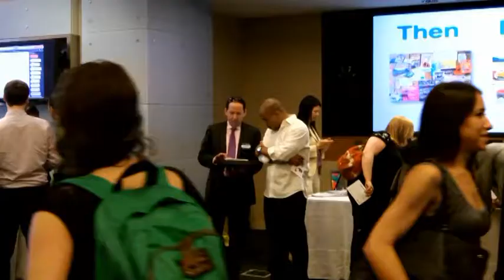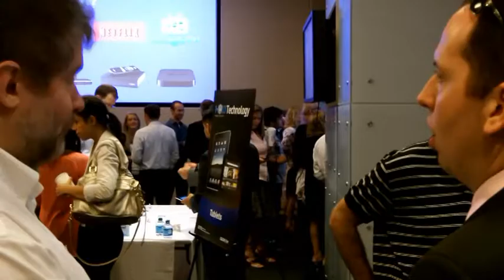HOW 8.9.2012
HOW
Entertainment & Digital
Networks / Integrated Media
Event,  8.9.2012